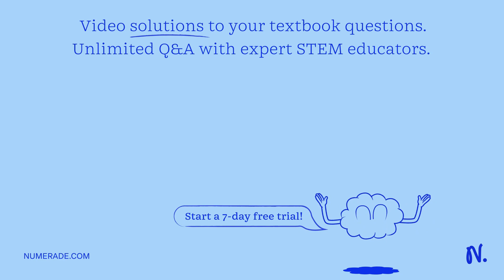Question 9 1 / 3 pts Assume eye color is controlled by a single gene where brown eyes are the domin…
Question 9 1 / 3 pts Assume eye color is controlled by a single gene where brown eyes are the dominant allele (B) and blue eyes are the recessive allele (b). Using the information below, demonstrate your knowledge of inheritance of a single-gene trait from two parents to potential offspring: Parent traits for eye color include mother who is heterozygous and a father who is homozygous recessive. Indicate the following: The possible offspring genotypes are and and

Join Numerade today at:
MendelianGenetics:UnderstandingInheritancePatterns